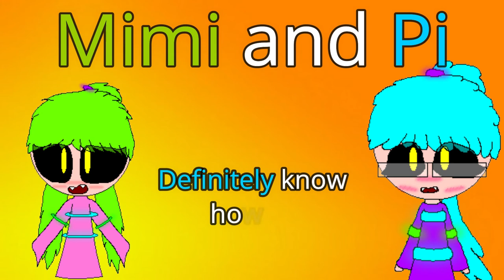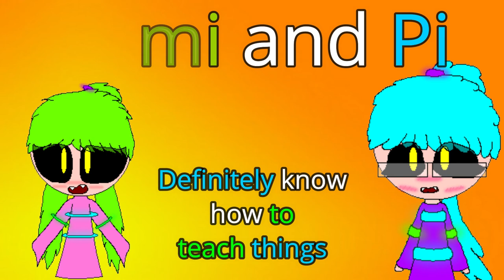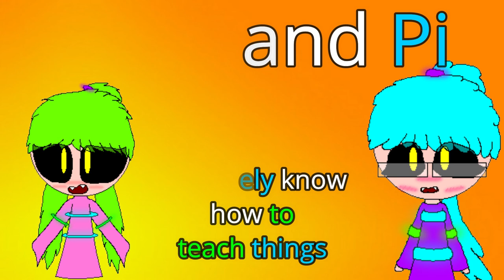Infinity 85 Shopping Carts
A satirical comedy about 2 sock puppets who teach you about life. A fun time with our kids. A little laugh to brighten your day. Come explore the word of Mimi and Pi

Mommiesaurus Links

Things I use in the house and kitchen:

A Link to the Mixer I use:

A link to the Ninja Mixer, Chopper and Blender:

A link to the Danish Dough Whisk I use:

A link to My Pullman Pans:

A link to a Bean Pot

My favorite Cast Iron Pan of all:

A wonderful Cast Iron Bread Pan:

Cast Iron saucepans  I use to make buns:

My favorite book on natural herbs :

I want to say a special thanks to everyone who takes the time to watch my videos. Your Likes, comments and shares have helped my channel grow. I could not have done this without you.

I would also like to say thank you to new watchers. If you liked my video make sure to leave a thumbs up as it helps my channel grow. If you want to help my channel grow even more, make sure to share it on your social media.